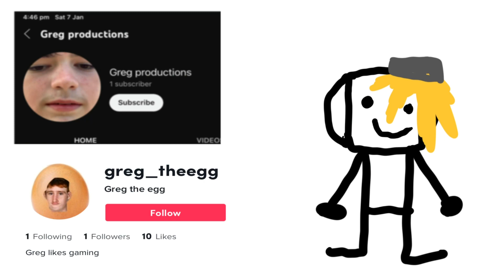Little update video ￼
The YouTube channel thing with me and my friend
@Greg_TheEgg ￼ new video coming soon ( on this channel   ￼￼